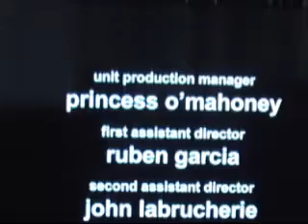Ladies Touch Showtime c2013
MARINER track " Ladies Touch " in show